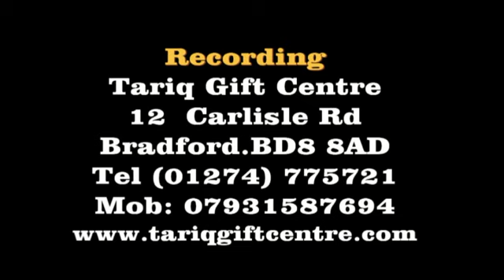Sahibzada Munawar Atiq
Haq Chaar Yaar Conference,Bradford
Recorded and Released by
Mohammed Younis
Tariq Gift Centre - ICC
12 Carlisle Road
Bradford
West Yorkshire
BD8 8AD